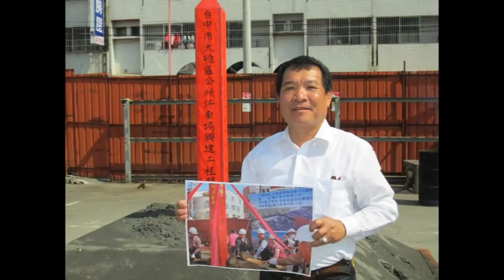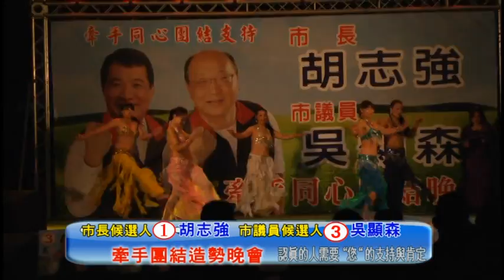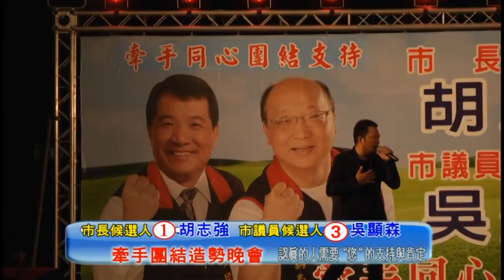台中市長候選人胡志強 台中市議員候選人吳顯森牽手同心團結晚會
牽手團結支持
台中市長候選人胡志強 台中市議員候選人吳顯森
心繫大雅情
牽手同心團結晚會